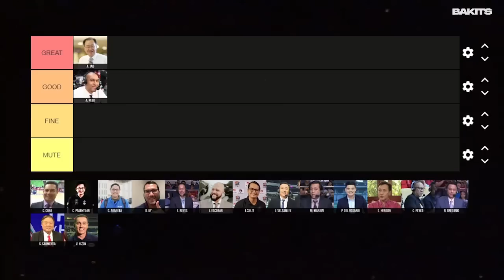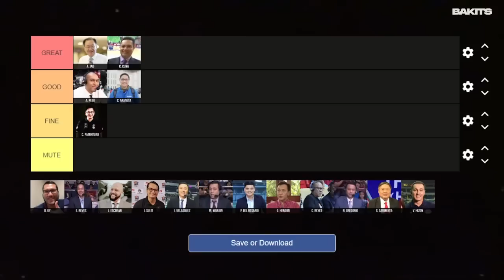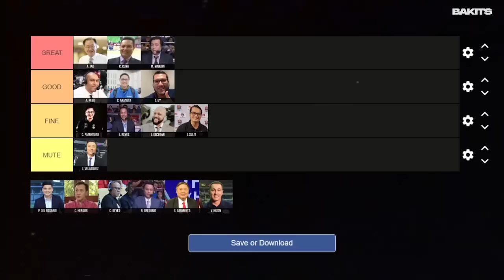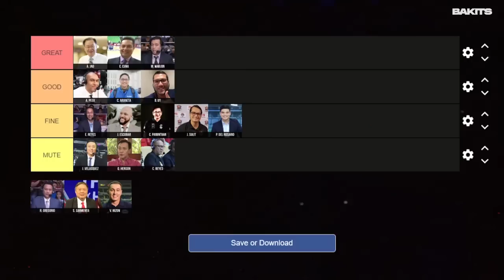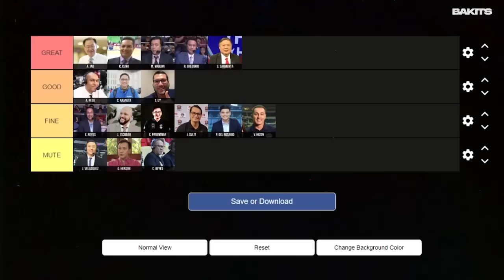PBA Commentator Tier List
ilang beses ko pa kaya iiwasan yung blackwater breakdown